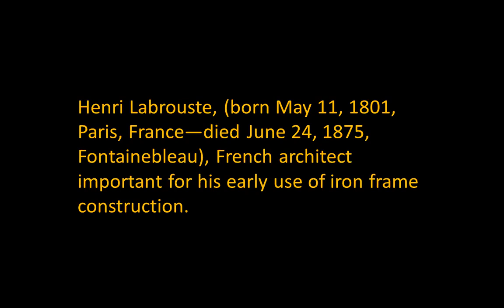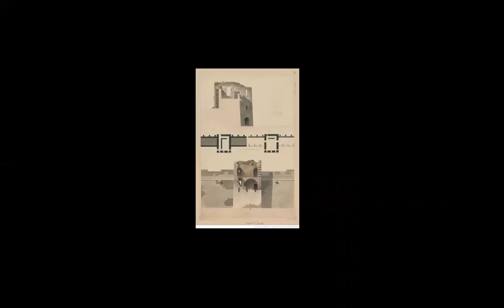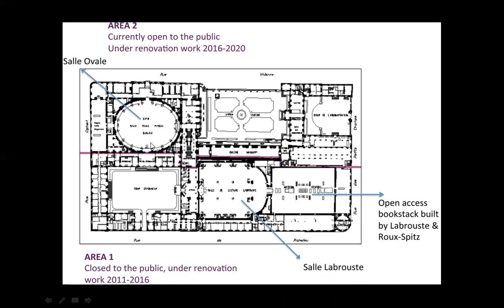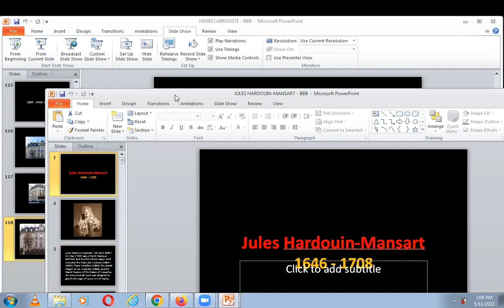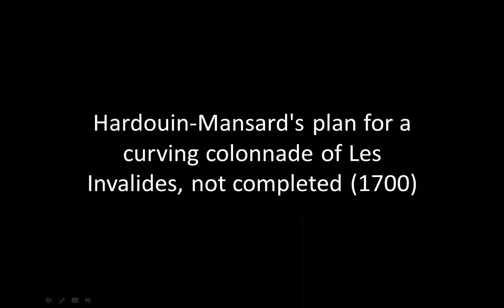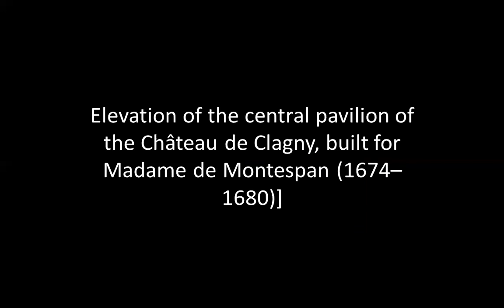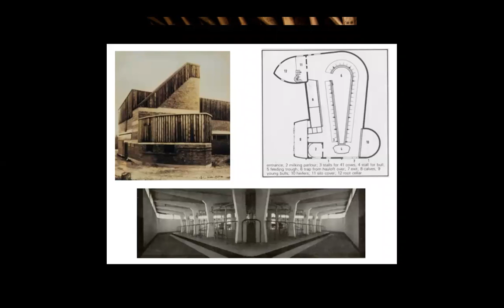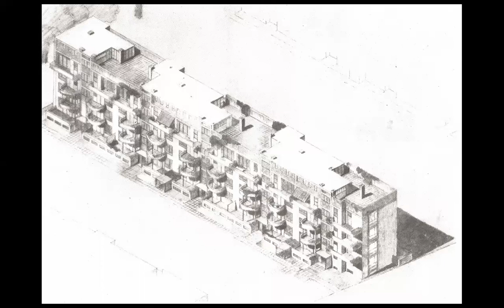HENRI LABROUSTE, JULES HARDOUIN MANSART, HUGO HARING | ICARCH 2022